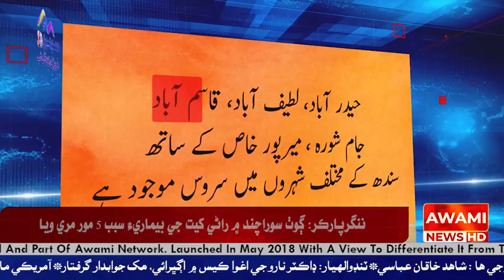پيپلزپارٽي پنجاب ۾ چونڊن ۾ حصو وٺڻ جو فيصلو ڪري ڇڏيو